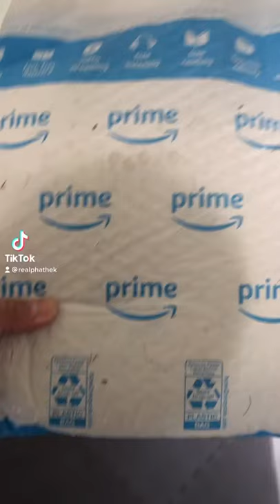Motorized Bike Project: Hub adapter part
The fun adapter hub piece for the bike . I needed a sprocket hub adapter. Finally, it can be semi-completed. Whahahaha